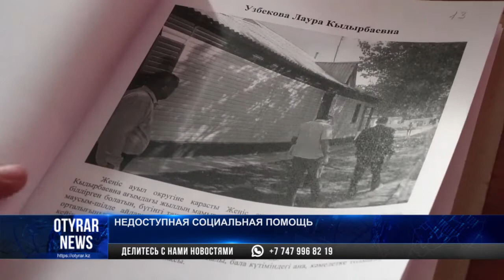Многодетные сельские женщины заявили о проблемах с назначением и выплатой АСП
Многодетные матери села Жеңіс Ордабасинского района заявили о больших проблемах с назначением АСП в прошлом году. По их словам, помощь распределялась неправильно. Только недавно жители села узнали, что их документы местные власти начали рассматривать лишь в июле. А многим в пособиях отказали.